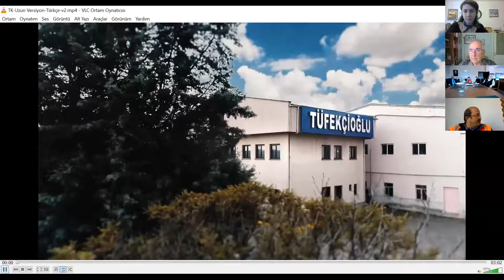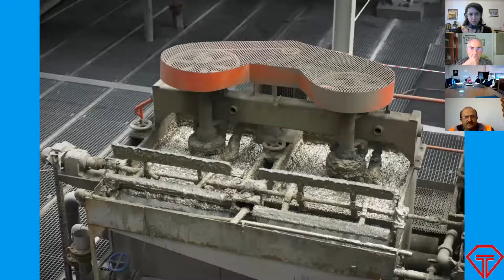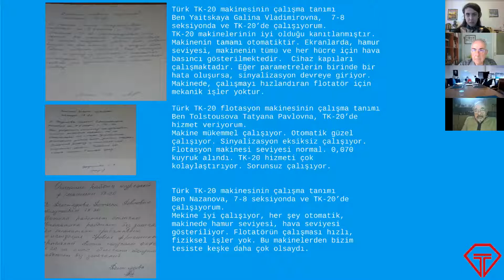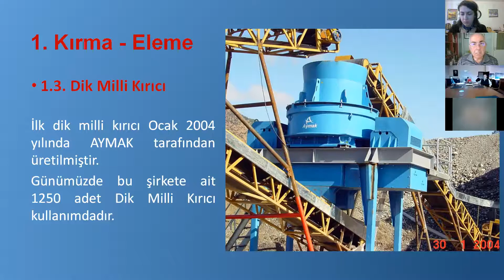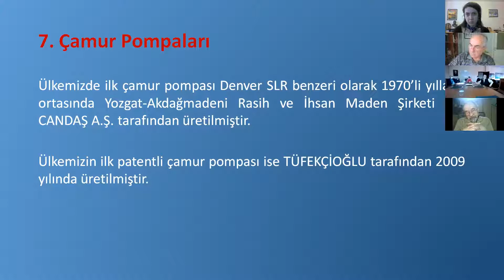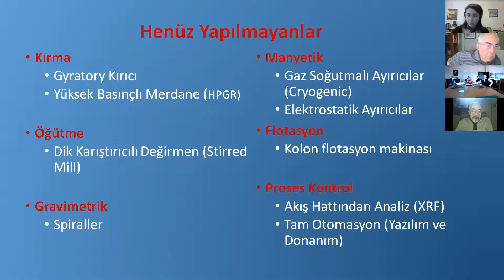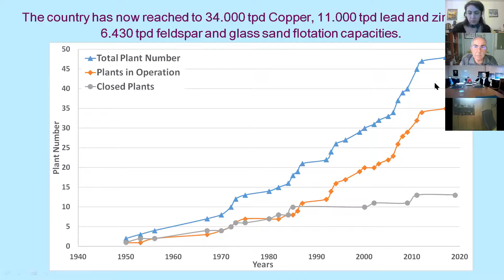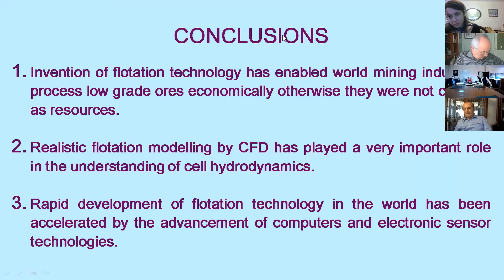“Türkiye’nin Maden Makinaları: Tüfekçioğlu Kauçuk ve Makina Sanayi” TanıtımToplantısı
“Türkiye’nin Maden Makinaları: Tüfekçioğlu  Kauçuk  ve  Makina  Sanayi” Tanıtım Toplantısı, 26 Şubat 2021 Cuma günü Zoom programı ile video konferans olarak gerçekleşmiştir.